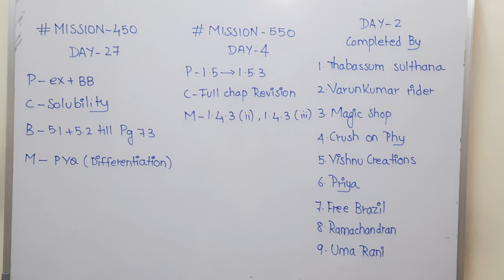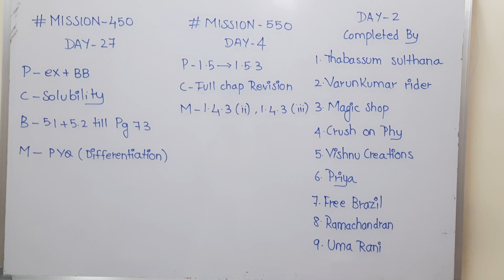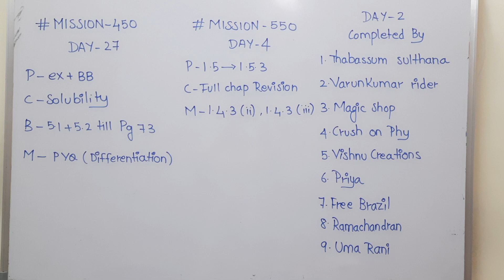MISSION450 and MISSION550 Portions | Shout out to students 🔥🔥📣📢| The real mission starts now 👩‍🏫